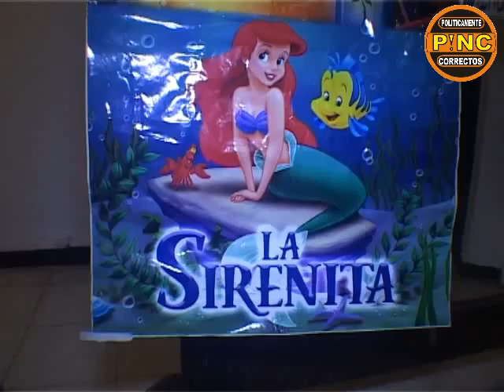JOSE C. PAZ: LA DIRECCION GRAL. DE CULTURA ESTUVO BAJO EL MAR EN EL CINE TEATRO PAZ.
Bajo la dirección de BAUTISTA PORTELA el CINE TEATRO PAZ hizo apertura a una nueva temporada teatral como nunca antes se vió, en esta oportunidad se presentó LA SIRENITA con una sala llena y niños emocionados por estar allí compartiendo un momento de felicidad junto a toda su familia, desde que arrancó el año Juan Bautista Portela director del lugar no dejó de trabajar para que el espacio cultural continuamente tenga actividades de todo tipo, en este caso le tocó al teatro infantil , que durante todo el fin de semana estará con distintas piezas teatrales, mientras que hoy Sábado se presenta ALADINO (18 hs)Y mañana Domingo LA BELA Y LA BESTIA, (18 hs). Desde la buena desición del intendente MARIO ISHII y el secretario de gobierno Juan Jose Perez se llevará adelante todo tipo de actividades abierta a la comunidad, Teniendo bien en claro lo importante que son estos eventos para afianzar un vinculo mas estrecho con las familias Paceñas. La apertura de PORTELA como director es muy interesante ya que encara todo con mucho entusiasmo y le pone una impronta jovén y distinta. Te invitamos que mires esta nota donde tambien LOS NIÑOS TAMBIÉN DAN SU PUNTO DE VISTA!